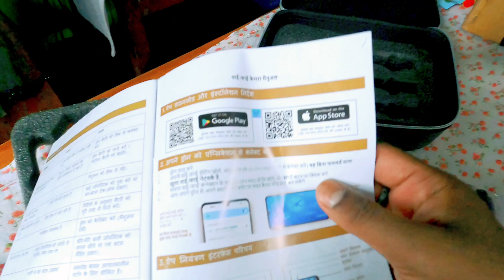ড্রোন উড়াতে গিয়ে আমার এ কি হলো 🫣॥ কে কে মিলে ড্রোন উড়ালাম🤔॥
হাই friends  আমি  Rahul Barman  আর তোমরা দেখছো আমার  channel  Aar.b lifestyle , কেমন আছো সবাই আসা করি তোমরা খুব ভালো আছো ,আমিও খুব ভালো আছি ॥ তোমারা যারা আমাকে এত support করো তাদেরকে অসংখ্য ধন্যবাদ ।